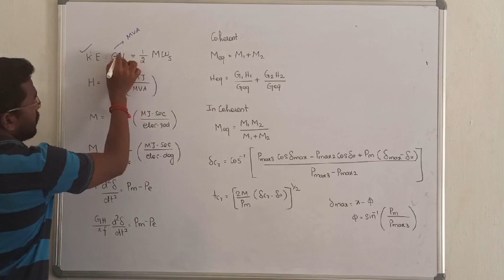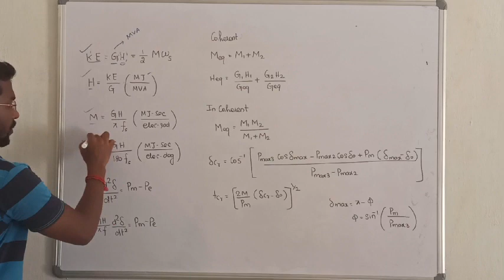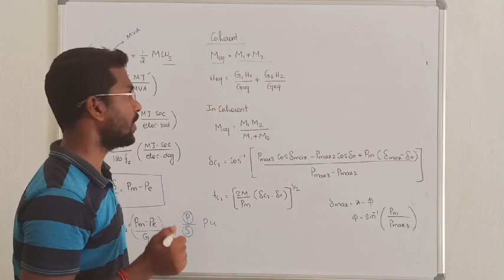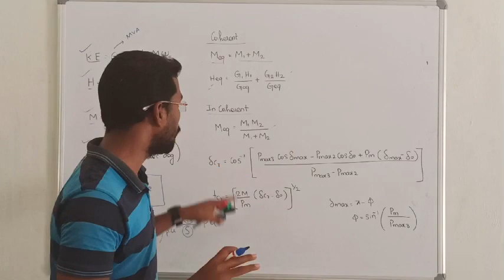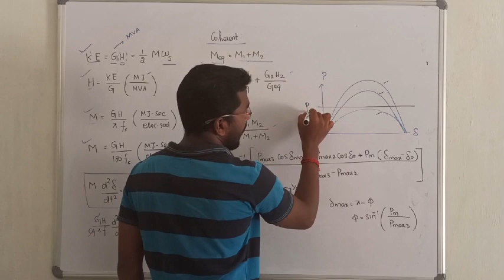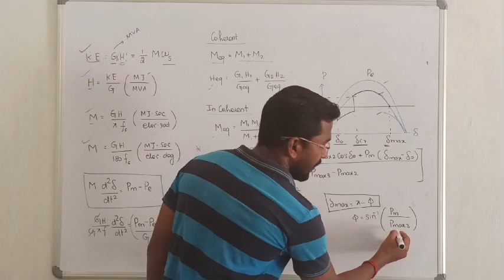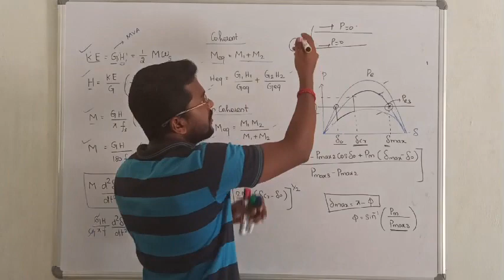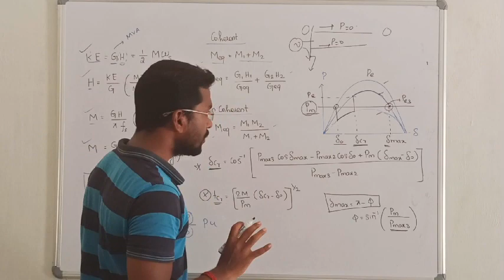9.SHORT NOTES FOR STABILITY ANALYSIS || POWER SYSTEM ANALYSIS IN TAMIL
Hey friends here you can find the best lecture for electrical engineering competitive exams (tneb/trb/gate/barc/isro) I have teaching experience of 3 years in electrical gate I can teach almost all subject effectively for electrical engineering.
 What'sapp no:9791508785